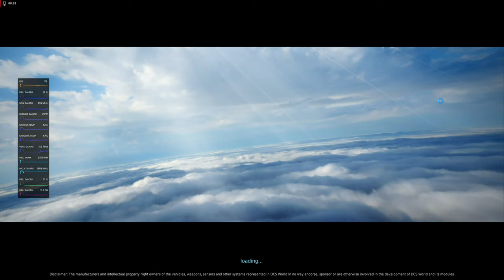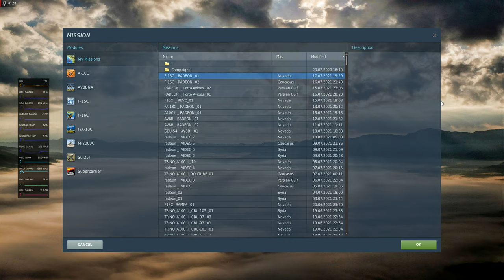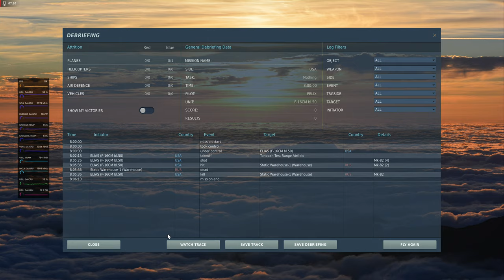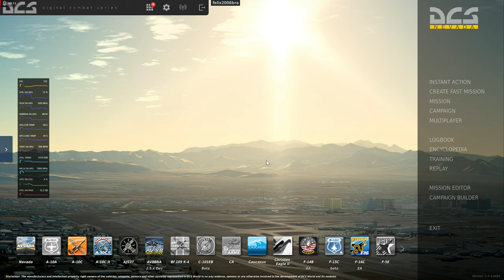DCS World: AMD RADEON RX 6700 XT Sapphire NITRO+ DESEMPENHO GRÁFICO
DCS 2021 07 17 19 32